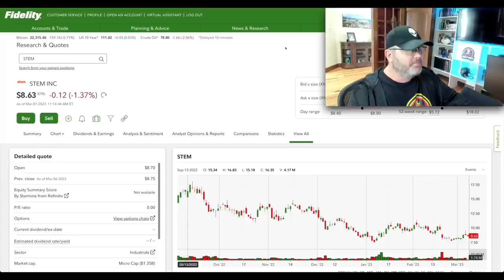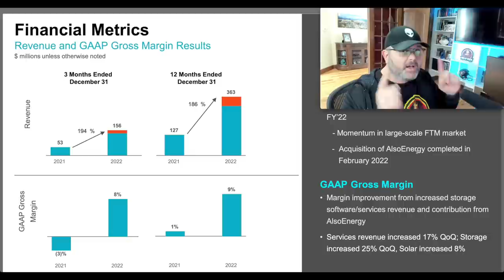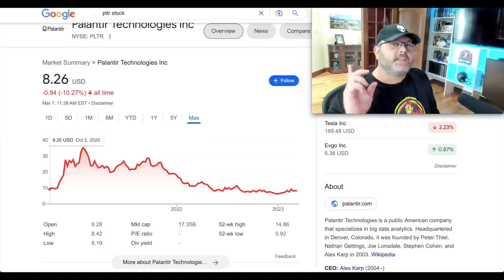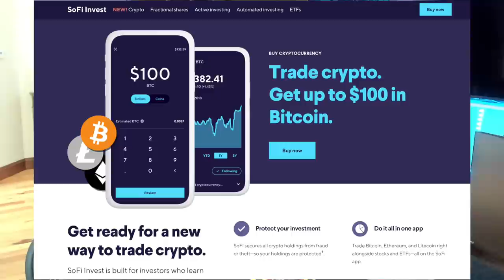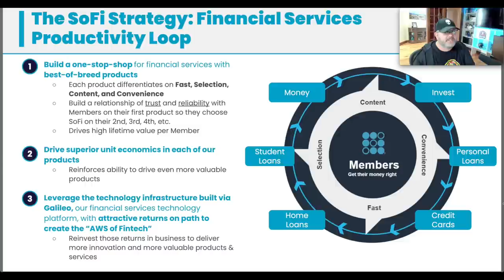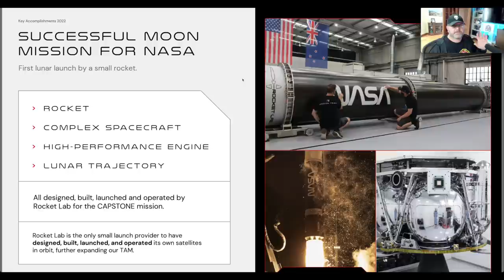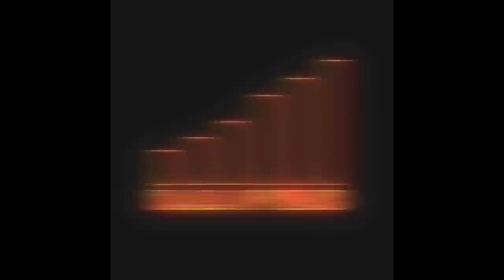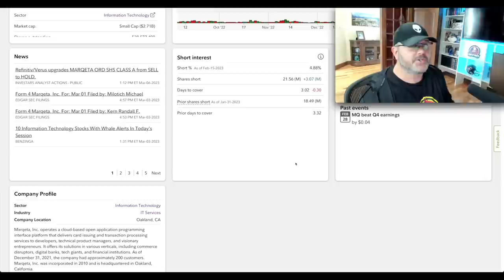5 Best Growth Stocks to Buy Now Under $10 (AI Stocks to Buy)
These 5 best growth stocks to buy now are also the best small cap AI stocks to buy now and are beaten down. These are the 5 best growth stocks to buy now under $10 for long-term investing. Are these stock picks diamonds in the rough that can supercharge your growth stock portfolio? Growth stocks are out of fashion, and the SPACs and IPOs of 2020 and 2021 have been beaten down to unfathomable levels. With so many stocks on sale, which stocks should you buy now? Here are 5 growth stocks to buy now under $10. AI Stocks to Buy Now.

00:00 Introduction
00:34 Stem stock, STEM stock, STEM stock analysis, TSAL stock, Tesla stock, green energy stock to buy, spec stocks to buy
04:10 Palantir Technologies stock, Palantir stock, PLTR stock, PLTR stock analysis, AI stocks to buy now
08:05 SOFI stock, SOFI stock analysis, fintech stocks to buy, stocks to buy now under $10
10:56 Rocket Lab stock, RKLB stock, RKLB stock analysis
14:34 Marqeta stock, MQ stock, MQ stock analysis, Marqeta stock analysis, fintech stocks to buy now cheap

🚨 If you want to join the Fired Up Wealth Community Portfolio Investing Club and receive portfolio updates (buys and sells), please check out the options here. Make sure to read each description carefully.

to get access to my special offer. The Motley Fool Stock Advisor returns are 391% as of 2/22/2023 and measured against the S&P 500 returns of 116% as of 2/22/2023. Past performance is not an indicator of future results. All investing involves a risk of loss. Individual investment results may vary, not all Motley Fool Stock Advisor picks have performed as well.